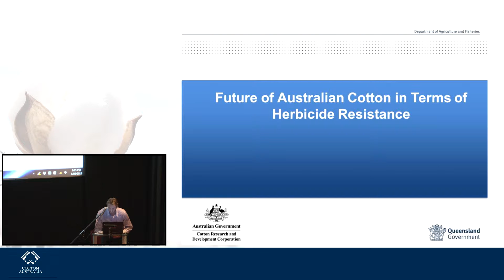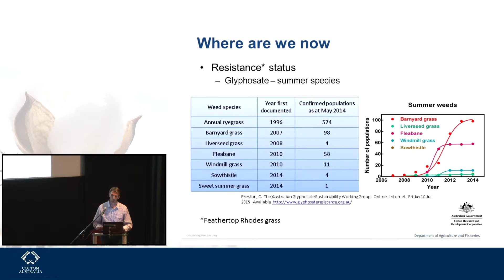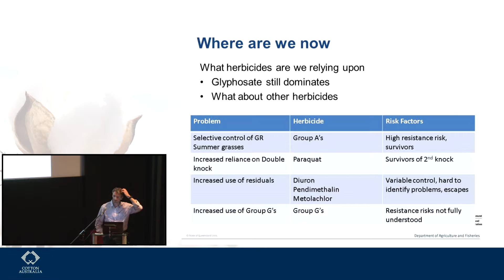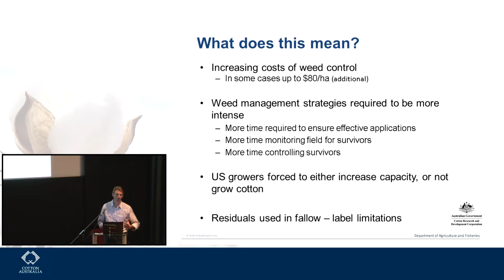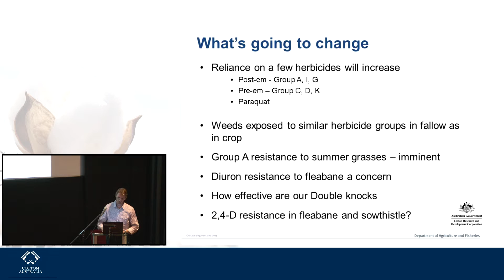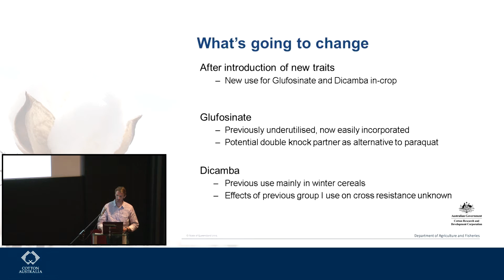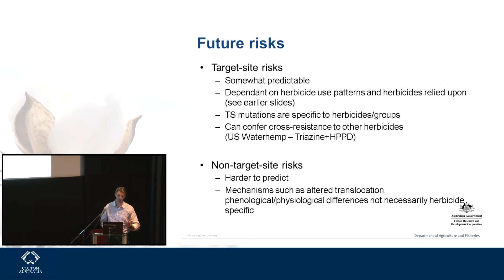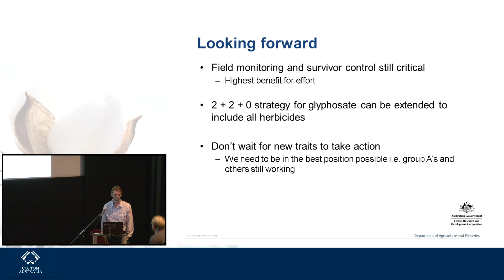Horizon for herbicide resistance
Jeff Werth, DAF Qld Senior Research Scientist: horizon for herbicide resistance